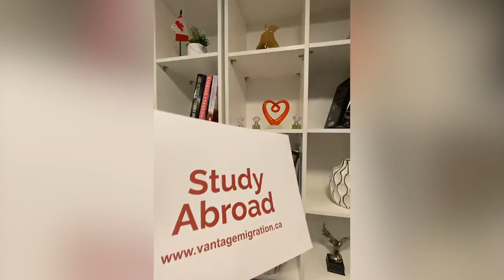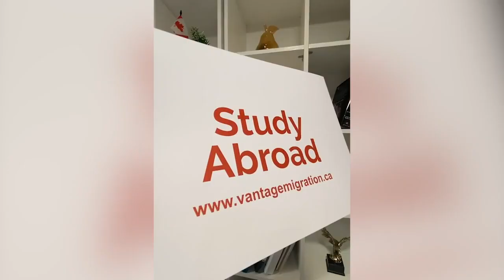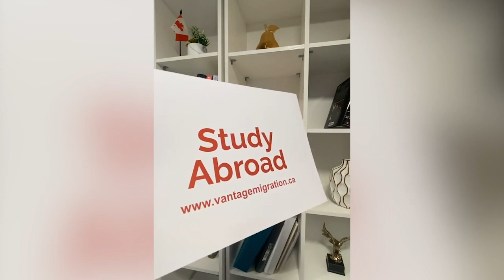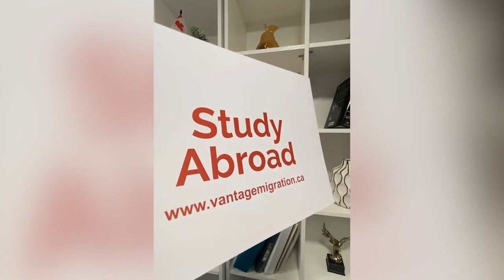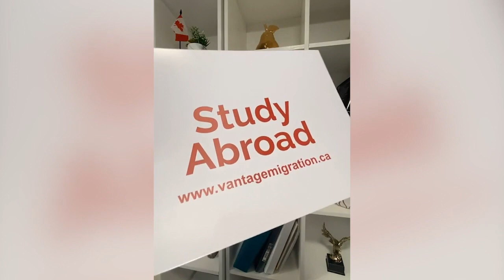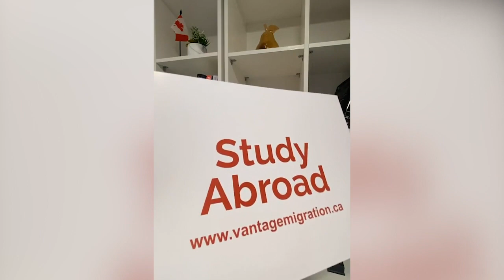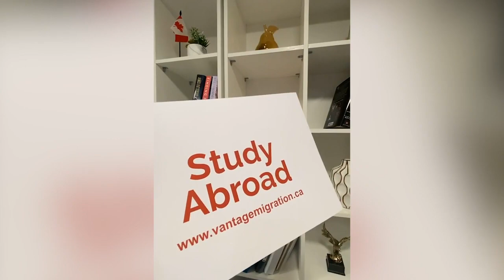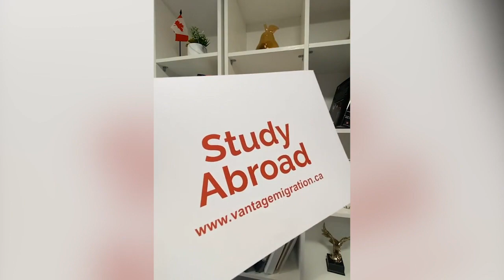US OR Canada? Do I Need NECO Result to Travel? 25 Study Abroad Questions Answered by Dr Linda Iheme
Dr Linda Iheme who is an educational consultant with Vantage Migration takers time to answer your study abroad questions. E.g: "Should I study in US or Canada? Do I need NECO result to study abroad?" and many more.

Many people have study abroad questions, get the right answers from a credible source. Watch to the end!